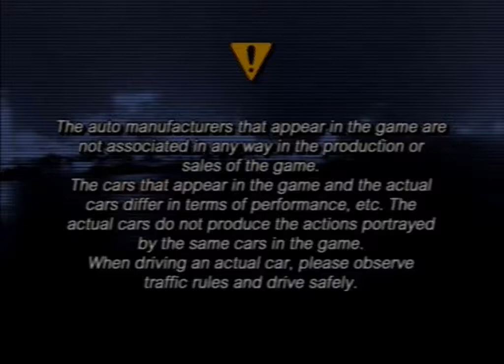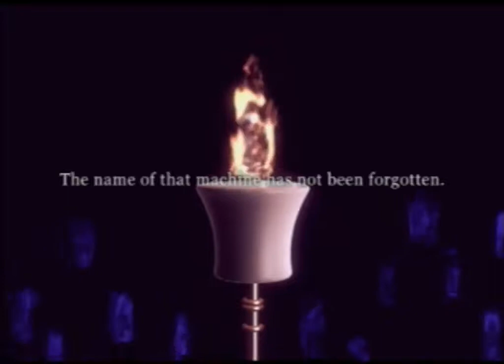LET'S PLAY TOKYO EXTREME RACER 3 EP 1 OSAKA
ONE OF MY FAVORITE GAME TXR3 PS2
COMING SOON PS4 GAMEPLAY